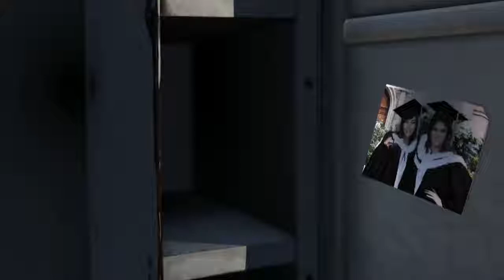Tomb Raider: Definitive Edition - Part 24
Let's Play Tomb Raider: Definitive Edition
Part 24
Xbox One
Live Commentary

• XBX PureChaosX